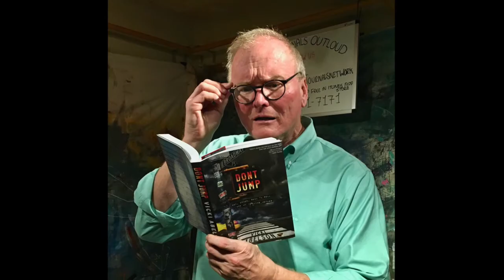Minute Quik Quip Preview ~ Steve O'Donnell on Vicki Abelson's The Road Taken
Minute Quik Quip  preview of the 2017 Herb Sargent Award from the Writer's Guild of America, Steve O'Donnell, who spent 13 years as head writer for David Letterman. Spending moments with Steve is enough to understand why.  The man is FUNNY.

BROADcast debuts 4/3/17

Vicki Abelson's BROADcast: The Road Taken
Produced by Louise Palanker
Sound Engineer Lindsey Lack
Video by Samantha Rae Abelson
Banner by Dj Markuson